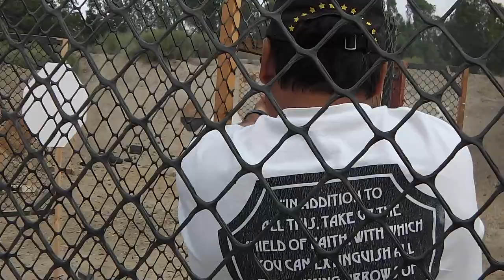Stage5 10:6:18 0036 Herman